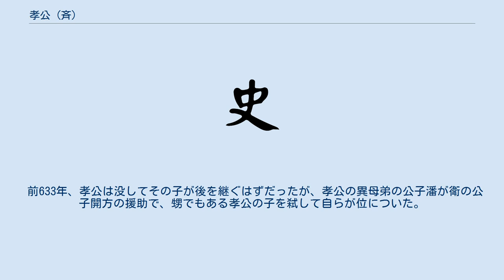孝公 (斉)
孝公（こうこう）は、春秋時代の斉の第18代君主。
桓公の子、母は鄭の公女。
子の名は不詳。
 桓公と管仲は素質がある公子昭を太子とし、宋の襄公を後見役とした。
 前643年、桓公が死去すると、太子昭以外の5人の公子（無詭、元（後の恵公）、潘（後の昭公）、商人（後の懿公）、雍）が後継を争ったが、桓公の寵臣であった易牙と豎刁が公子無詭を斉公に擁立したため、太子昭は宋に亡命した。
 前642年春、宋の襄公は曹・衛・邾の連合軍を率いて斉に攻め入り、太子昭の帰国と斉公即位を援助した。
 3月、諸侯連合軍の圧力に屈した大夫の一派は無詭を暗殺し、太子昭を迎え入れようとした。
しかしその他の4公子の支持者たちは軍を発して太子昭の軍を迎え討ち、宋に追い返した。
 5月、宋の襄公は再度軍を発し、4公子の軍勢を甗（現在の山東省済南市歴城区）で撃破すると、太子昭はついに斉の都の臨淄に入り斉公に即位した。
この動乱以降、斉の国力は衰え、桓公の勝ち取った覇権は終焉し、今まで放置されていた亡父の桓公の遺骸がようやく埋葬された。
 前633年、孝公は没してその子が後を継ぐはずだったが、孝公の異母弟の公子潘が衛の公子開方の援助で、甥でもある孝公の子を弑して自らが位についた。